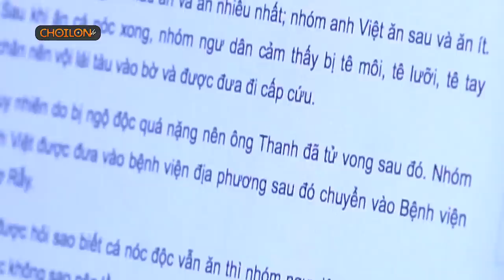SĂN CÁ NÓC CỰC ĐỘC VÀ CHÉN NÓ! | CHOILONTV - Tập 1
Chơi Lớn Channel - Kênh YouTube đem bạn đến với những thú Chơi độc đáo trên khắp đất nước Việt Nam.

"Đã Chơi Là Phải Lớn - Không Lớn Thì Không Chơi!"